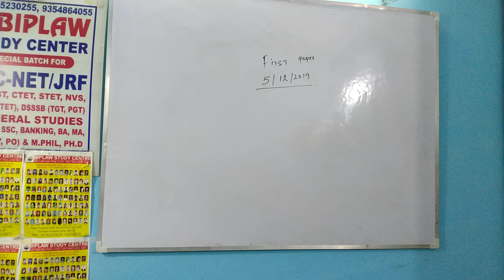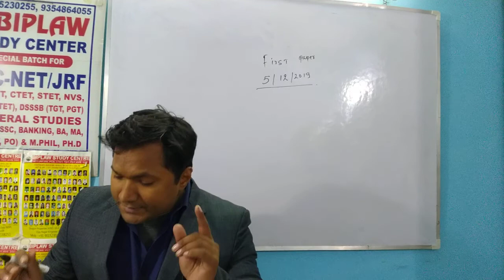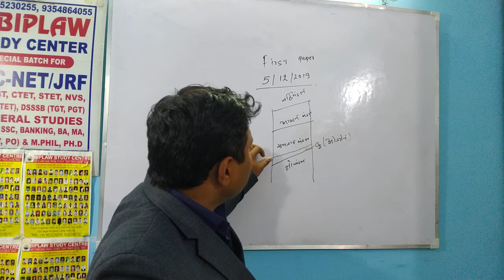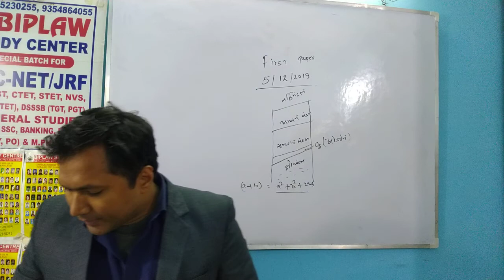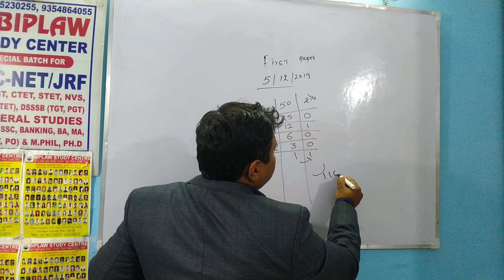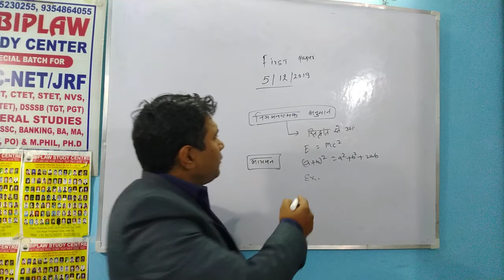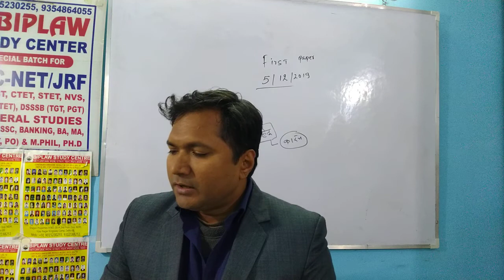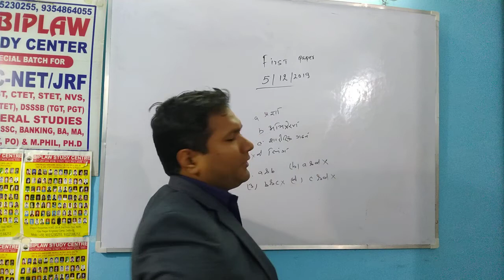UGC-NET/ JRF (first paper question discussion)5 December 2019